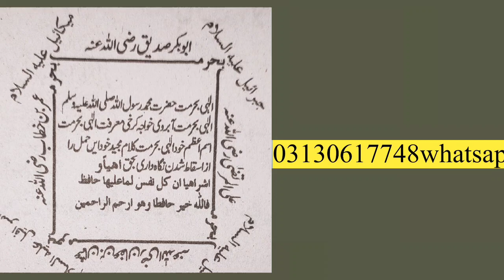bas ak taveez jo ap ki zindagi badal dy